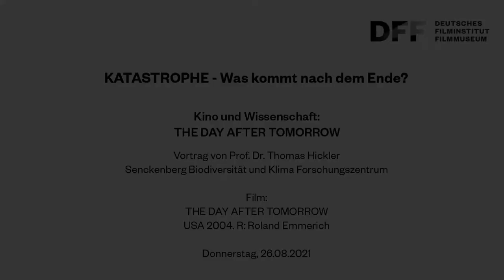KATASTROPHE // Vortrag von Prof. Dr. Thomas Hickler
Begleitprogramm zur Sonderausstellung

KATASTROPHE - WAS KOMMT NACH DEM ENDE?

Vortrag von Prof. Dr. Thomas Hickler, Senckenberg Biodiversität und Klima Forschungszentrum und Institut für Physische Geographie

Thomas Hickler geht einleitend der Frage nach, auf welchen wissenschaftlichen Grundlagen Emmerichs Film basiert und welche der gezeigten klimatischen Enwicklungen realistisch sind.

Roland Emmerich dürfte der einzige Spielfilmregisseur sein, der mehrfach und schon frühzeitig das Thema Klimakatastrophe aufgegriffen hat. In THE DAY AFTER TOMORROW versucht der Klimaforscher Jack Hall, Politiker vor den Konsequenzen einer drohenden Erderwärmung zu warnen; etwa einer Umkehrung des Golfstroms und damit einer neuen Eiszeit, riesigen Flutwellen und Tornados auf der nördlichen Halbkugel. Früher als erwartet tritt dieser Fall ein, und auch Hall ist mit seiner Familie direkt betroffen.

Ein ebenso intelligenter wie spektakulärer Katastrophenfilm der guten alten Schule, und einer nicht ohne ironische Brechungen.

USA 2004. R: Roland Emmerich